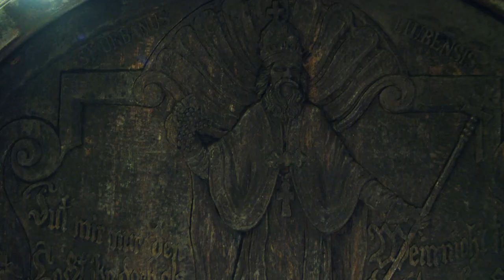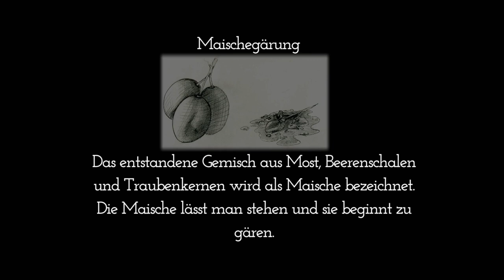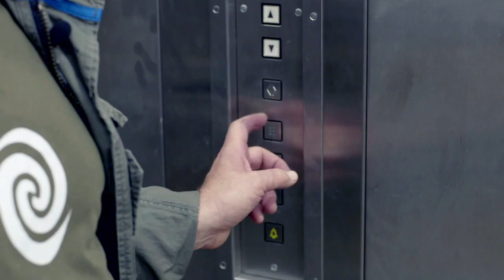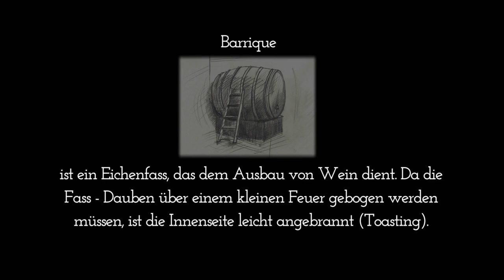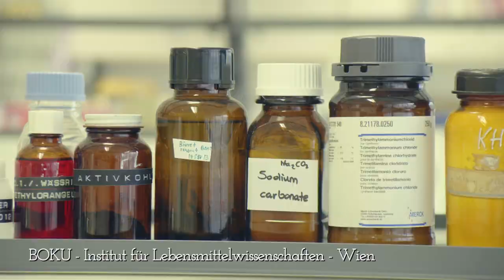WARUM WEIN Folge 04 "Im Keller" Thomas Maurer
Im Keller

Was hat es mit der „Modernen Kellertechnik“ auf sich? Sind die Weine dadurch in den letzten Jahrzehnten besser geworden? Oder nur berechenbarer? Kann man im Keller noch etwas retten, was im Garten schiefgegangen ist? Und wer ist eigentlich der Chef: Wein oder Winzer? Thomas Maurer fragt, und Leute, die es wissen, sich aber natürlich nicht einig sind, geben Antworten.